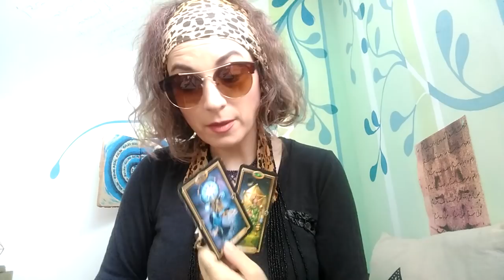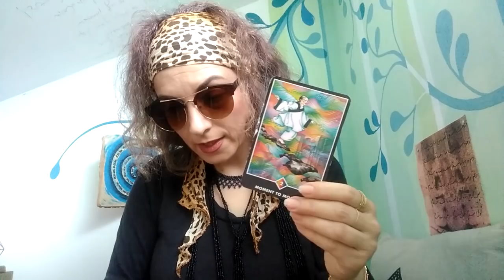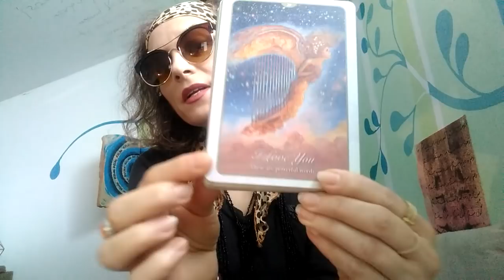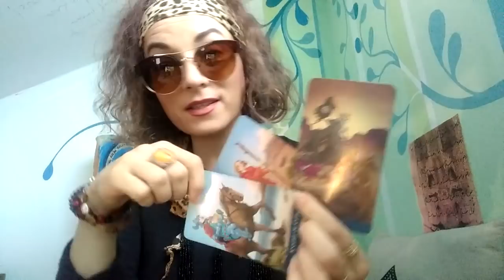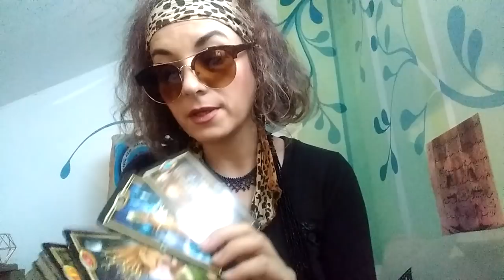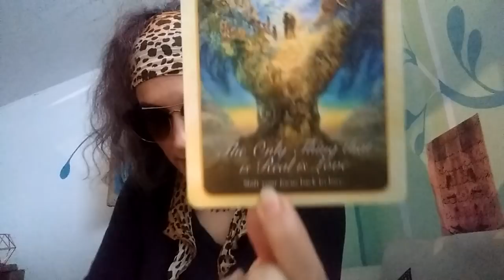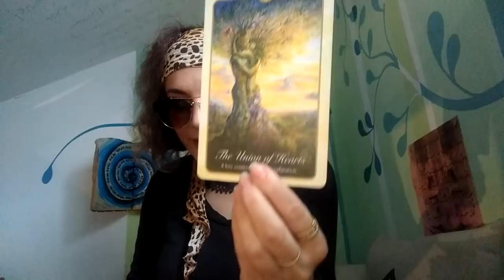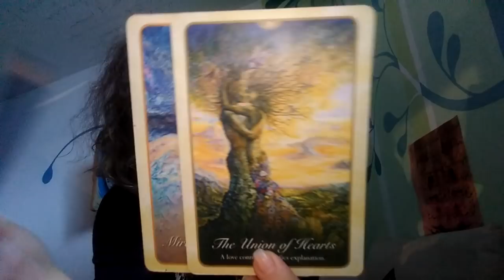ETALAREA VOASTRA - IUNIE 2020 - LA ALEGERE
INTRO -0,00
NR 2 - 46,53 (in cursul inregistrarii s-a decalat sunetul, venus retrgorad in gemeni :) ... ascultati in pace ! )
NR 3 - 1,20,07 (in cursul inregistrarii s-a decalat sunetul, venus retrgorad in gemeni :) ...ascultati in pace !)
NR 4 - 1,42,45 (in cursul inregistrarii s-a decalat sunetul, venus retrgorad in gemeni :) ...ascultati in pace !)